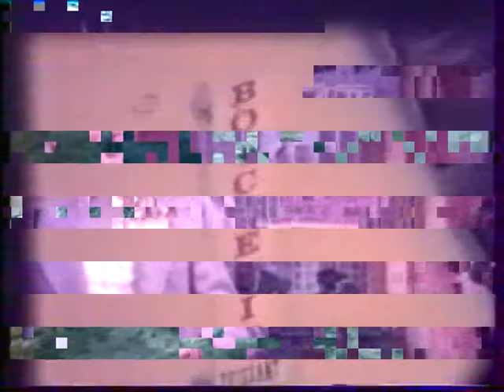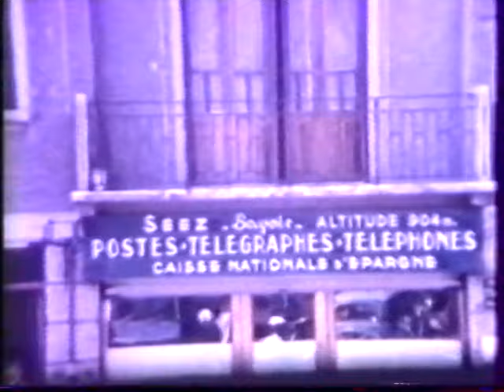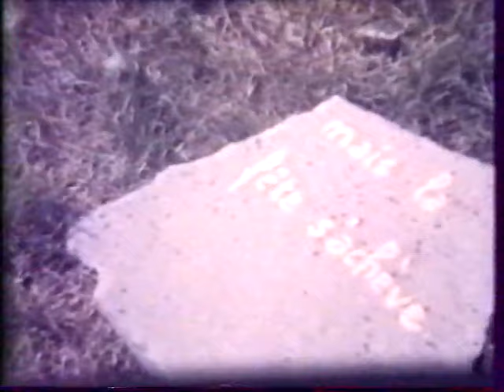Seez, un village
Seez, un village, 1969 / 1976...
Un Film de Nicole Puissant.